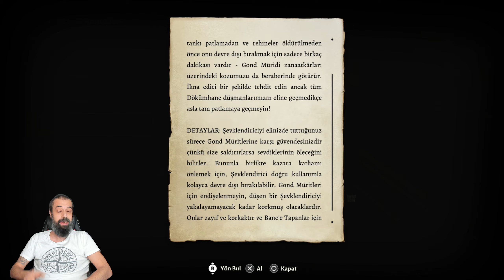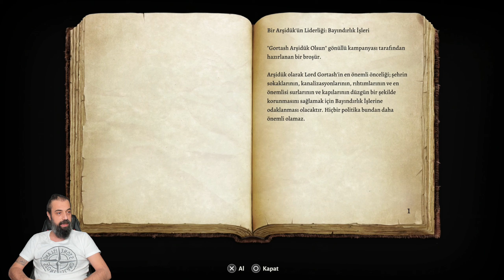Baldur's Gate 3 Türkçe Tactician Mode PS5 Bölüm 76: Çelik Devriye Dökümhanesi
baldursgate3 baldursgate türkçe tactician tacticianmode bataklık ethelteyze baldursgateps5 baldursgate3ps5 larianstudios larian bestgame dungeonanddragons zindanlarveejderhalar unutulmuşdiyalar d&d dnd faerûn İlk oyunu 1998 Yılında çıkış yapmış Dungeon's and Dragon's (Zindanlar ve Ejderhalar) Evreni'nin açık dünya rol yapma oyunu Baldur's Gate 3 ile birlikteyiz dostlar. Uzun, keyifli ve keşfedilmeyi bekleyen gizemlerle dolu bir dünyada yolculuğa çıkıyoruz. Herkese keyifli seyirler...